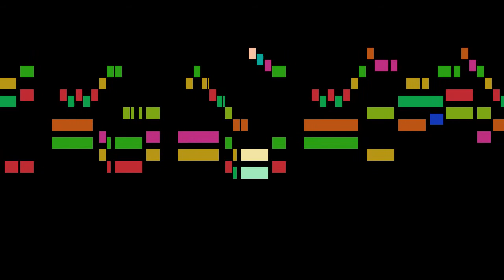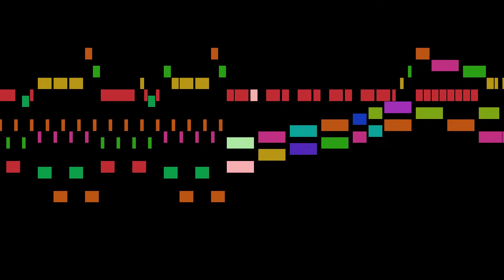Reicha - 21. Allegro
An animated score of "21. Allegro", from 24 Horn Trios, Op.82, by Reicha.